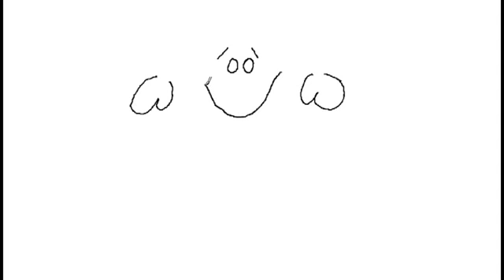Süßes Monster mit ein paar Strichen ganz einfach gezeichnet